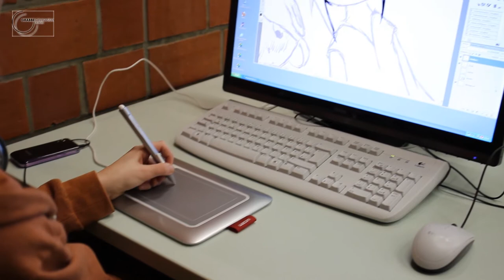Tag der offenen Tür am Grabbe-Gymnasium Detmold - 09.11.2013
Dieses Video fasst die Geschehnisse des Tags der offenen Tür am Christian-Dietrich-Grabbe-Gymnasium Detmold zusammen und zeigt die Kernkompetenzen der Schule.